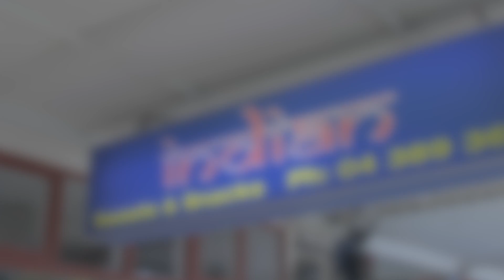Indian Sweets & Snacks a Restaurants in Wellington serving Indian food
Providing you with the best quality of service and excellence. Welcome to Indian Sweets & Snacks, offering traditional sweets & snacks from all around the world.

Location: 3176 Riddiford Street Newtown Wellington NZ 6022